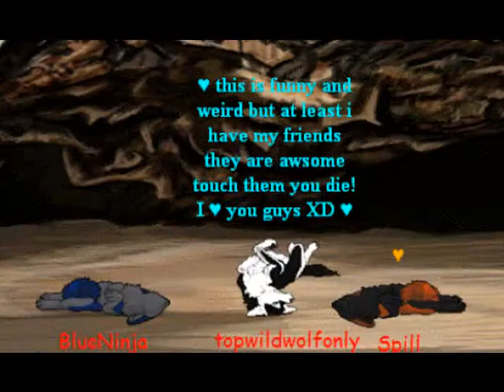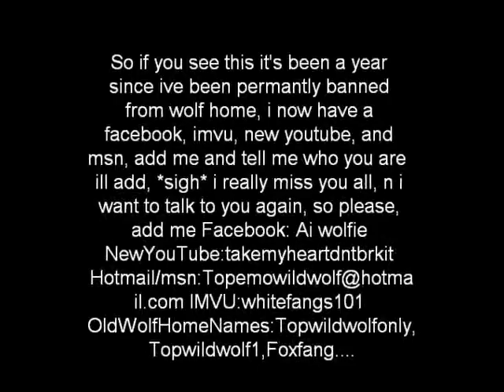WolfHome Music video